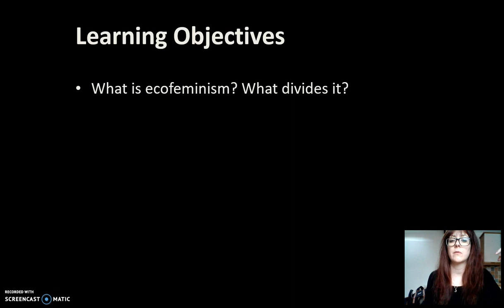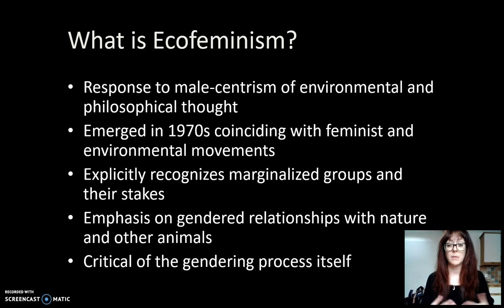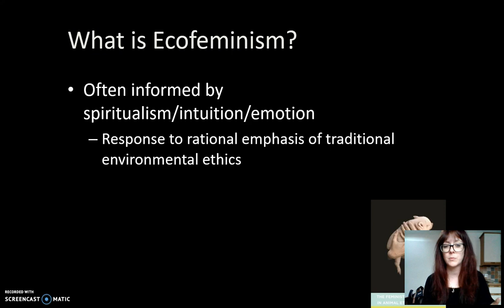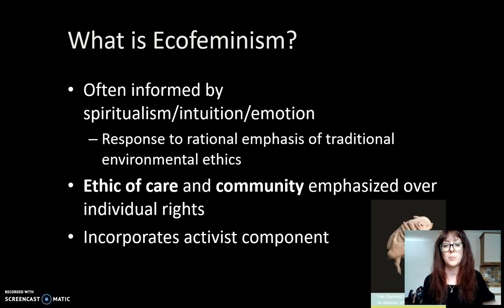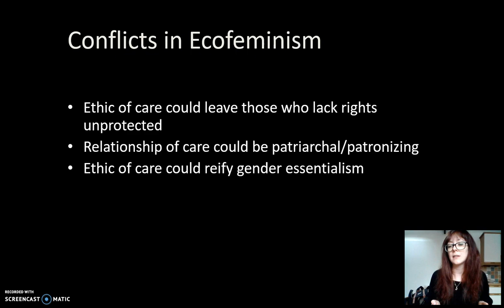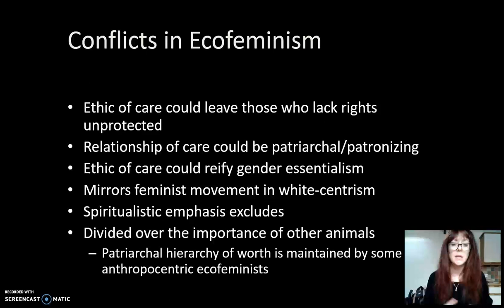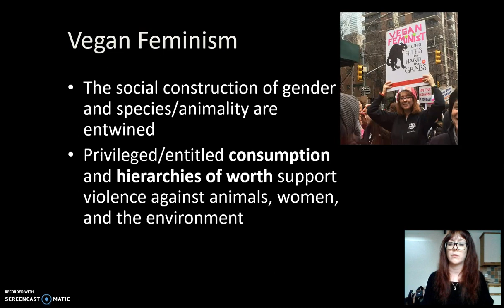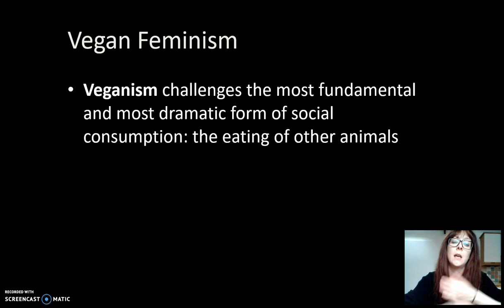Ecofeminism and Human/Nonhuman Relations Part 1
Dr. Corey Wrenn
University of Kent